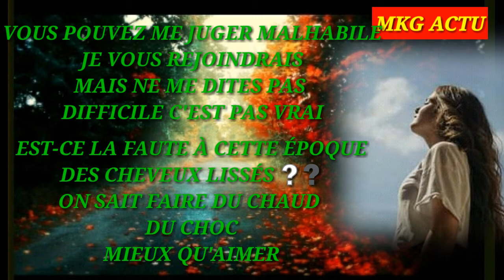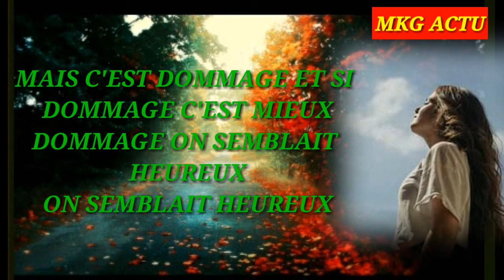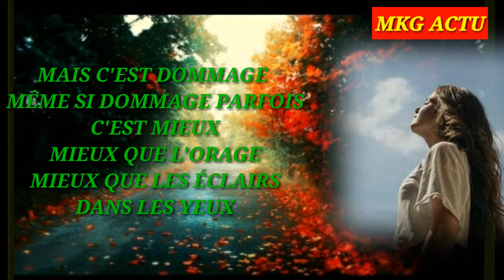ERZA MUQOLI DOMMAGE LYRICS ET PAROLES PAR MKG ACTU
erza muqoli dommage